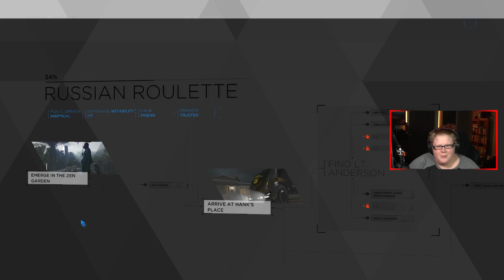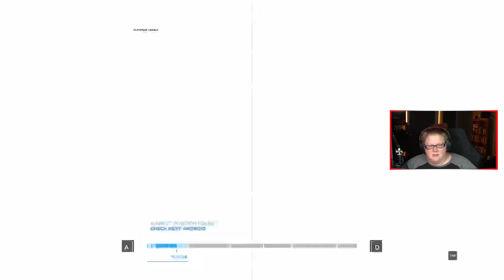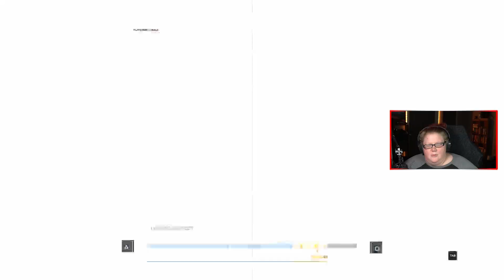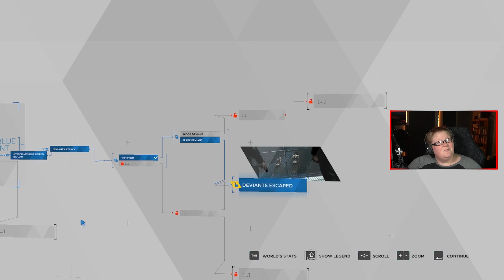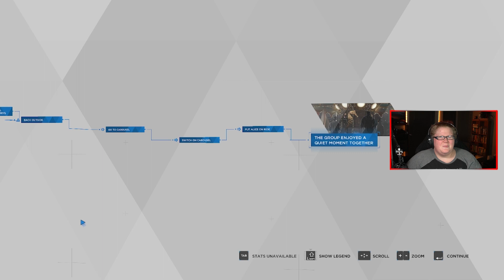To The Eden Club! |Detroit: Become Human Part 5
If you are in an abusive situation, there is help. for resources in the US. You are loved and you are valued.

Detroit: Become Human is one of my favorite games. It ranks in one of my Top 5 games. Detroit: Become Human puts the destiny of both mankind and androids in your hands, taking you to a near future where machines have become more intelligent than humans. Written and directed by David Cage and made by the wonderful humans at Quantic Dream. Every choice you make affects the outcome of the game. Come see how all the stories converge into one, if you make the right choices.

Follow me at all my links!